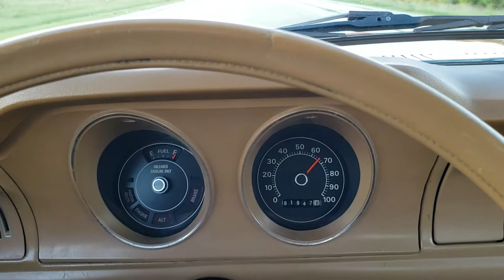1976 MERCURY COMET TEST DRIVE DOWN 151. 302 V8 BLUEPRINT ENGINE MAGNAFLOW EXHAUST